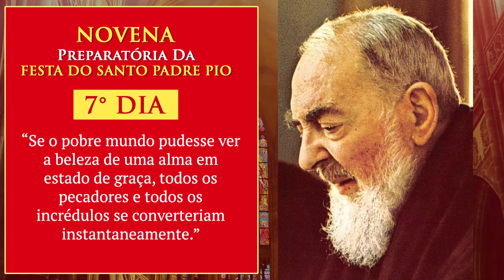Novena da Festa de São Pio de Pietrelcina: 7º Dia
Reze conosco o sétimo dia da Novena
da Festa de São Pio de Pietrelcina! Ela
acontecerá do dia 14 a 22 de Setembro, às 18:00.

SEJA UM FILHO PROTEGIDO DO PADRE PIO --- Faça sua inscrição e ganhe seu MINI BUSTO DO PADRE PIO - LIGUE: 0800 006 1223 ou (de segunda a sexta-feira, das 08:00 às 18:00), se você estiver no Brasil. Ou acesse o site seguro

PORTUGAL -- ATENÇÃO -- Se estiver em Portugal, você deve ligar no 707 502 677, de segunda a sexta-feira das 11:00 às 22:00. Ou acesse o site seguro

PARA RECEBER AVISOS DE NOVOS VÍDEOS -- Faça sua Inscrição, acione o sininho e clique no

MISSA DA  FESTA DO PADRE PIO,
dia 23/09/2021, às 10hs, transmitida pela Internet,
Endereço: Av. Rangel Pestana, 230 - Sé, São Paulo - SP, 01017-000
Observação: A igreja está ao lado da estação Sé do metrô.
ESPERAMOS QUE TODOS OS QUE PUDEREM PARTICIPEM
PRESENCIALMENTE.

CASO QUEIRA ENVIAR UMA DOAÇÃO ESPONTÂNEA, SEGUEM OS DADOS:
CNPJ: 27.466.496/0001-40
Banco Bradesco (237)
Ag. 0108
C/C: 8184-1

Ag. 0228
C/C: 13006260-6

PARA ENVIAR DOAÇÕES ESTANDO FORA DO BRASIL, SEGUEM NOSSOS DADOS:

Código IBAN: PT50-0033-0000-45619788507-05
Código Swift: BCOMPTPL
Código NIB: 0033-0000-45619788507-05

CAPELINHA DO PADRE PIO --- Uma forma maravilhosa de você se comunicar com Padre Pio, pedir por suas necessidades e pelos que lhe são queridos